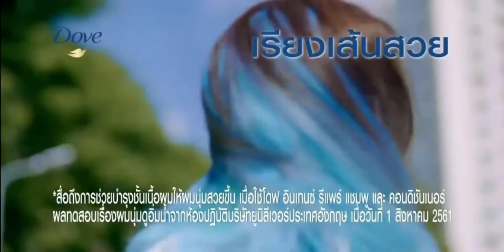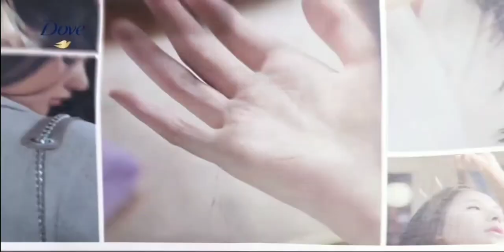โฆษณาไทย 2564 - 45 HD | คั่นละคร ลิขิตรัก The Crown Princess | ช่อง 3 HD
โฆษณาคั่นละคร ลิขิตรัก The Crown Princess
27 ตุลาคม พ.ศ.2564